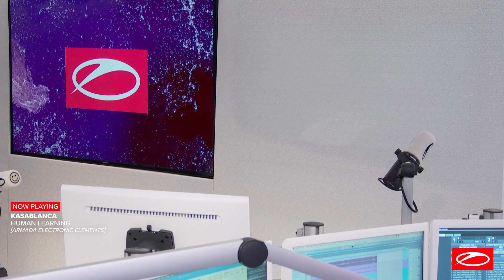A State of Trance Episode 989 [@astateoftrance]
Tracklist:

00:00:00 A State of Trance Episode 989 [@A State of Trance] - Intro
00:00:48 TUNE OF THE WEEK: Armin van Buuren feat. Duncan Laurence  - Feel Something
00:04:10 PROGRESSIVE PICK: York  - Reachers Of Civilisation (AVIRA & Nourey's Unplugged Remix)
00:06:55 Kasablanca  - Human Learning
00:11:55 Sodality & onTune  - Be Away
00:14:24 TRENDING TRACK: Andrew Rayel & Olivia Sebastianelli  - Everything Everything (Cosmic Gate Remix)
00:19:54 Key Lean - Edite Bibite
00:25:20 John Grand  - Who We Are
00:28:30 Super8 & Tab feat. Colin Smith  - Hurricane Love
00:33:08 Ahmed Helmy  - The Space ID
00:37:19 Graham Bell & SIVAN  - The Sound Of Letting Go (Tribute To Yotam) [HamzeH Remix]
00:42:39 Heatbeat  - Feel Alive
00:46:50 Alex M.O.R.P.H.  - Mazerunner
00:50:04 Richard Durand  - Tales Of A Silhouette
00:55:23 SERVICE FOR DREAMERS: Armin van Buuren & MaRLo feat. Mila Josef  - This I Vow
01:00:53 Trance Wax  - Malu
01:05:15 Elevven  - One Last Time (Roman Messer Remix)
01:10:06 Sector7 & Niko Zografos  - Second Nature
01:14:33 Exolight  - One Last Time
01:17:54 Miroslav Vrlik  - Night & Day (Roman Messer Remix)
01:21:28 Art Of Trance  - Madagascar (Alex M.O.R.P.H. Remix)
01:25:02 Scott Mac  - Damager 02 (Binary Finary Remix)
01:28:28 Goldenscan  - Sunrise (Temple One & Daniel Kandi Remix)
01:31:40 Ciaran McAuley  - In Memory Of You (Ahmed Romel Remix)
01:36:47 Rene Ablaze & Tiff Lacey  - Universe Undone (Sam Laxton Remix)
01:43:25 Unseen Dimensions  - I Know You
01:46:48 Peter Steele  - Karma
01:50:04 Sam Laxton & Rinaly  - Sandglass
01:53:38 Tycoos & Sandro Mireno feat. Natune - I Will Try
01:57:10 David Forbes & Paul Denton  - Out Of Order
02:01:19 A State of Trance Episode 989 [@A State of Trance] - Outro